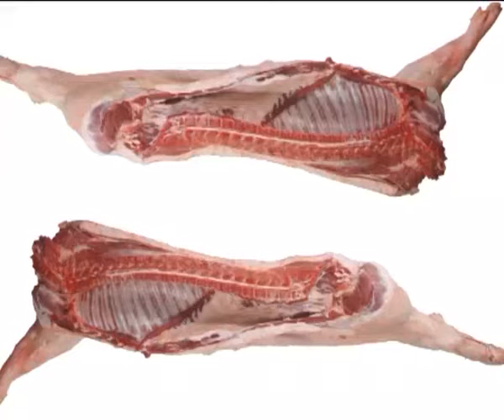Consultoria de cerdo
Presentación de resultados.